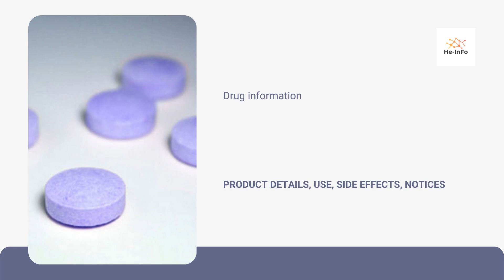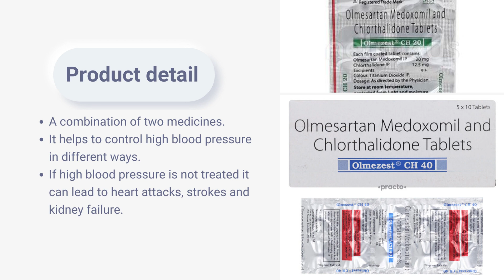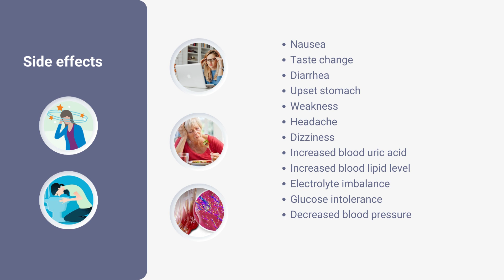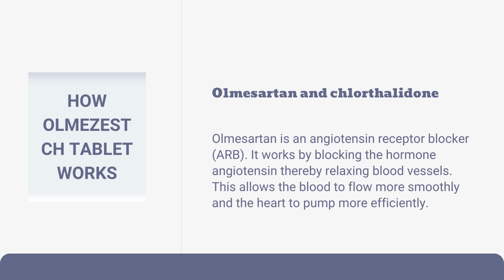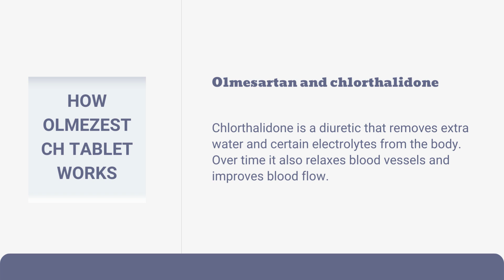OLMEZEST-CH| Uses, composition, side effects and product details| OLMESARTAN + CHLORTHALIDONE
Olmezest CH 40 Tablet is a combination of two medicines. It helps to control high blood pressure in different ways.